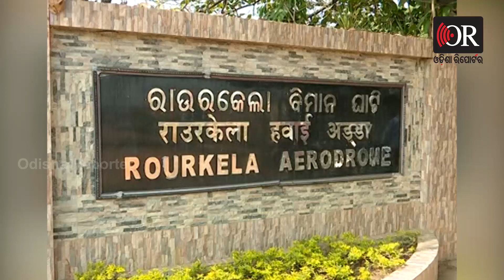For The 1st Time Prsident Ram Nath Kovind Coming To Rourkela | Odisha Reporter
ରାଷ୍ଟ୍ରପତିଙ୍କ ରାଉରକେଲା ଗସ୍ତ ଲାଗି ବ୍ୟାପକ ପ୍ରସ୍ତୁତି ଚାଲିଛି।